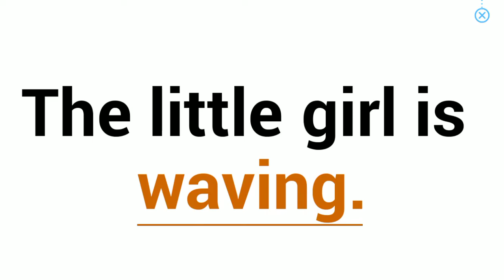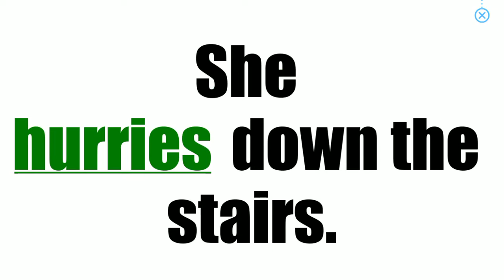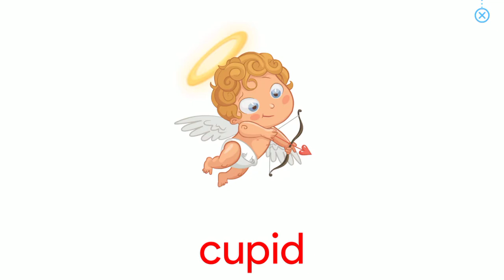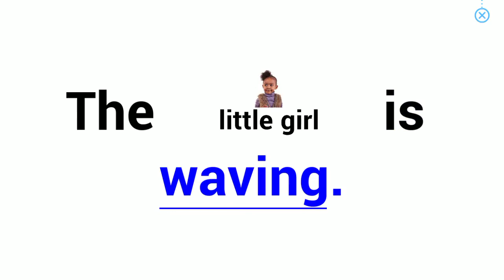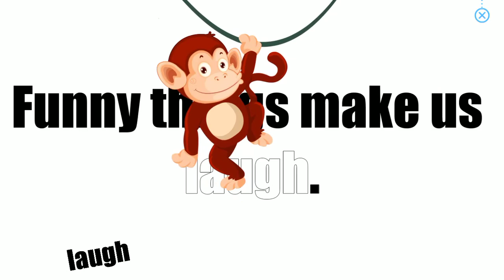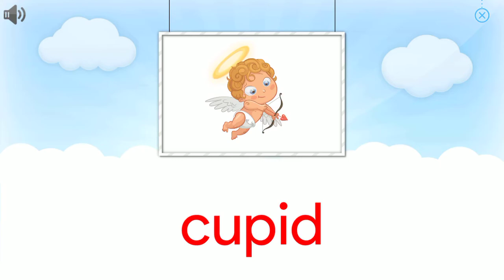Medium level - Lesson 58/310 - Monkey Junior - #1 Learn to read program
This is a lesson 58 of 310 in Medium level being recorded from our program Monkey Junior - Learn to read. Our Medium level teaches children to learn to read simple sentences and how to make sentence formation. We use both "whole word" approach and phonics approach.

Đây là một bài học số 58/310 ở cấp độ học Trung bình được ghi lại từ chương trình học của Monkey Junior - Học cách đọc. Ở cấp độ trung bình này  trẻ sẽ học được cách đọc các câu đơn giản và cách hình thành câu. Chúng tôi sử dụng cách tiếp cận "từ toàn bộ" và cách tiếp cận ngữ âm.